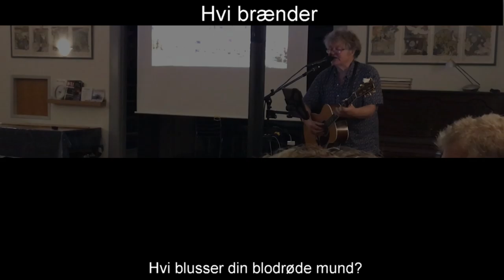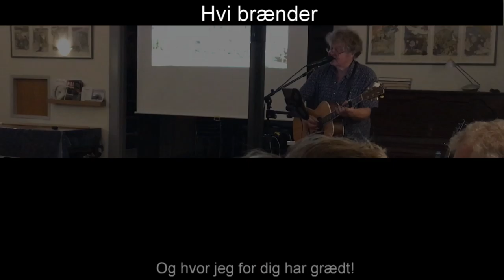Hvi brænder | Johannes Jørgensen (1866-1956) & Jens Stage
Jens Stage

Vester sognehus, Vesterlund, Give
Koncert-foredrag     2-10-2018